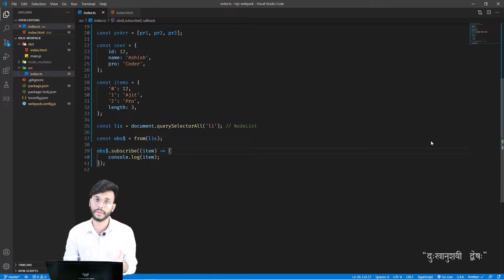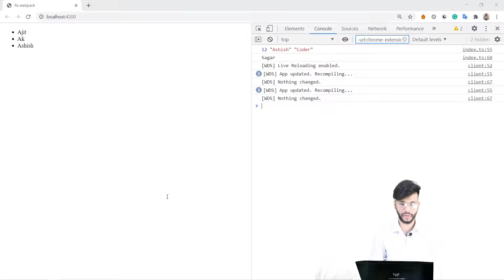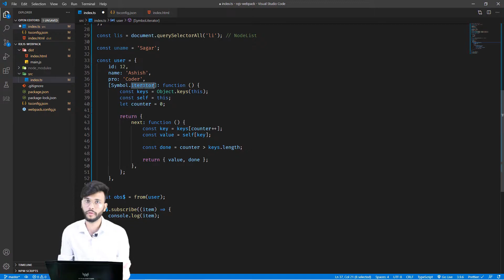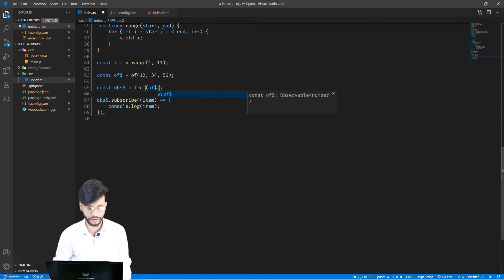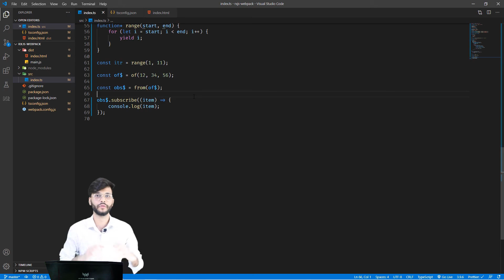8. RXJS - The from operator | Iterable protocol, Generators, Observable as source | Part B | (Hindi)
In this 2nd part of "from" creation operator, we will see how we can generate streams from ES6 Generators, Iterable Object using "[Symbol.iterator]", and also from another Observable.

▬▬▬▬▬▬  🔗 Links  ▬▬▬▬▬▬

▬▬▬▬▬▬   🔖  RECOMMENDED COURSES  ▬▬▬▬▬▬

▬▬▬▬▬▬  🎻 MUSIC  ▬▬▬▬▬▬